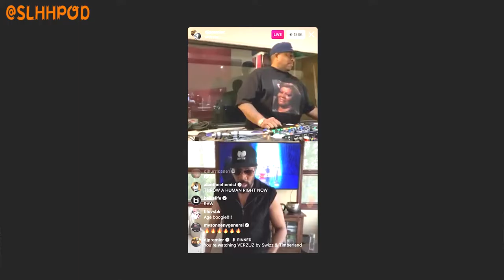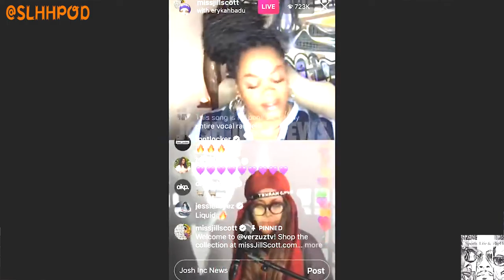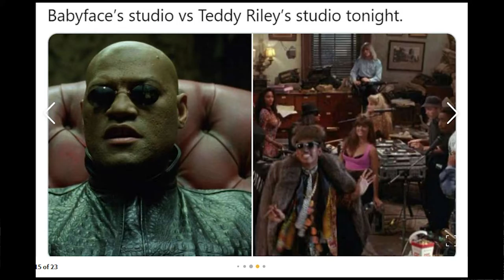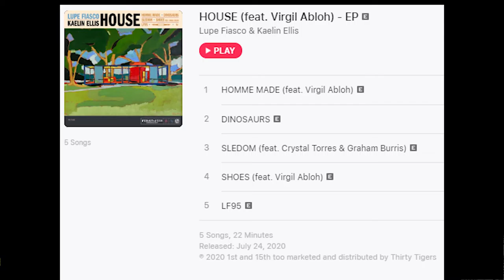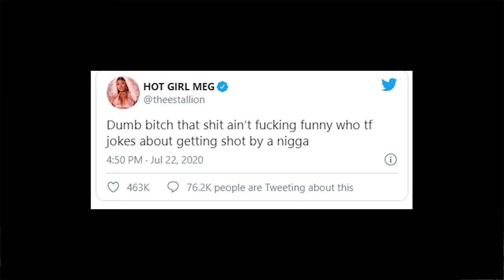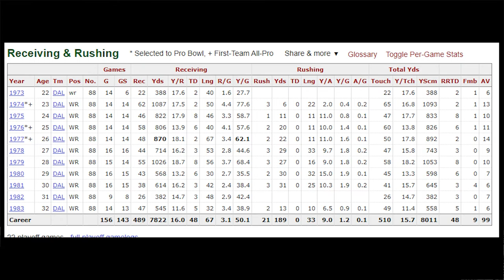ep.17...."They did it like this!"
The guys kick it off talking about the entertaining versus between DMX and Snoop Dogg (02:18) Kanye's possible mental health issues (10:50) would you converse with a celebrity (19:00) Ch.7 vs high school legend Ronnie Fields (21:00)
New music (21:30) Meg vs Torry Lanz? (34:10) top female emcees (38:10) NBA update (46:20) Drew Pearson 😀 🤣🤣(1:02:00) Chicago gang violence (1:07:00)